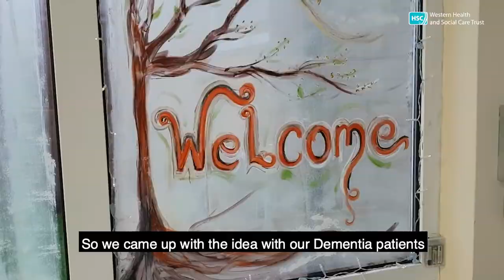Waterside Hospital - Art Therapy at Christmas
Waterside Hospital, based on the Gransha site, provides a range of services incorporating rehabilitation and mental health services for older people.

One of their recent challenges was to create a Christmas environment for their patients and staff. With COVID-19 restrictions, the staff had a novel idea to involve their dementia patients, through art and reminiscing therapy.

Our Dementia Companions and Dementia patients got together, shared ideas and told stories. Through this they developed picture concepts that were painted on the windows at Waterside Hospital.  Each painting tells a story of love, loss, darkness and brighter days ahead.

Assistant Director for Older People’s, Services, John Paul McGinley, took the opportunity to thank staff at the hospital for their hard work during the year. He also thanked relatives for their continuing patience and cooperation.